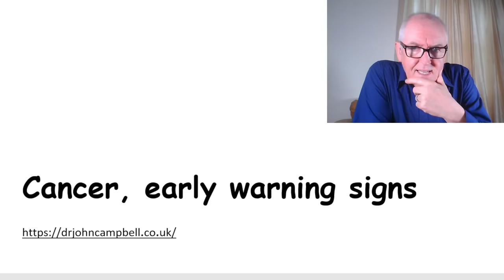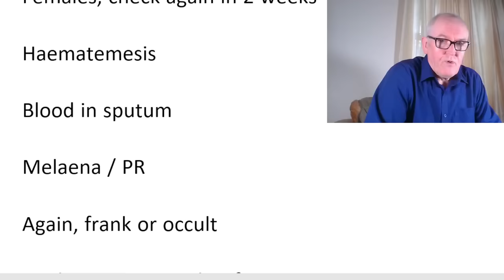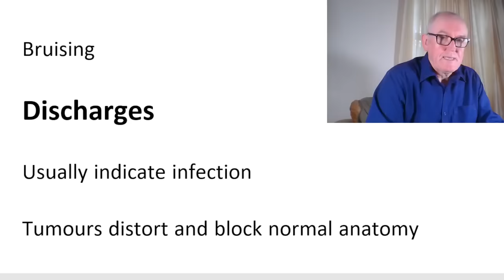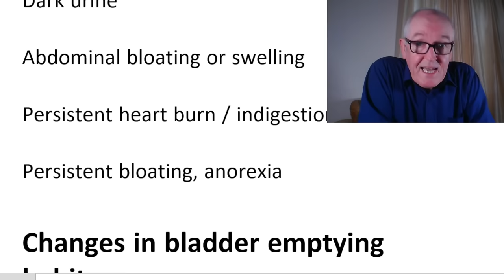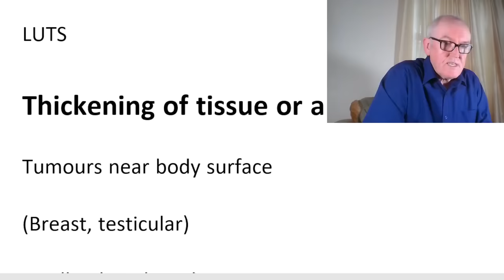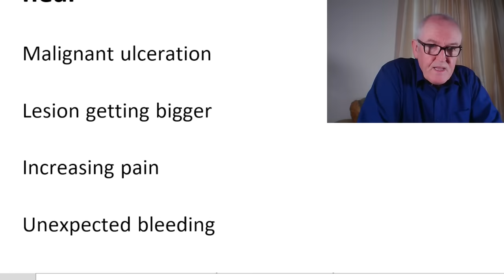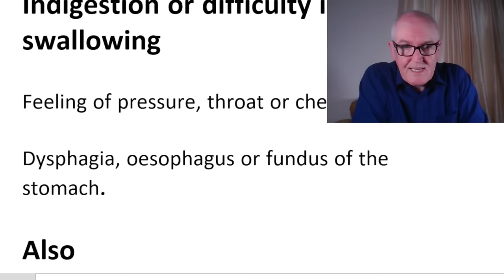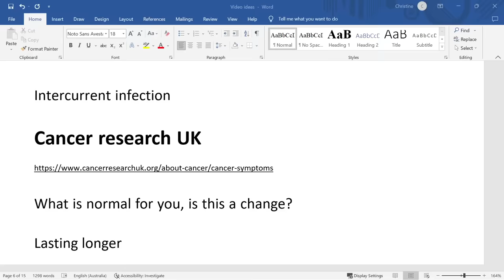Cancer, early warning signs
Any unexplained bleeding

Haematuria, any blood in the urine is abnormal, frank or occult

Females, check again in 2 weeks

Haematemesis

Blood in sputum

Melaena / PR

Again, frank or occult

PV, between periods, after sex post menopause

(no matter how much blood or what colour it is)

Nasal

Bruising

Discharges

Usually indicate infection

Tumours distort and block normal anatomy

Chest infections

Chronic cough

Urethra

Nipple

Vaginal

Change in bowel or bladder habits

Changes in defecation, frequency, consistency, constipation, diarrhoea, shape, colour, mucous

Colour, dark or pale (head of pancreas)

Floaty

Dark urine

Abdominal bloating or swelling

Persistent heart burn / indigestion

Persistent bloating, anorexia

Changes in bladder emptying habits

LUTS

Thickening of tissue or a lump

Tumours near body surface

(Breast, testicular)

Nagging cough or hoarseness

Lung, laryngeal cancer, thyroid

A sore / wound which does not heal

Malignant ulceration

Lesion getting bigger

Increasing pain

Unexpected bleeding

Basal cell carcinoma (rodent ulcer)

Non-melanoma skin cancers (NMSCs)

New mole or changes to a mole

Mouth or tongue ulcer (more than 3 weeks)

Obvious change in a wart or mole

A, asymmetry

B, borders

C, colour

D, more than 6mm or increasing

E, elevation

Malignant melanoma may demonstrate all of the above features.

Indigestion or difficulty in swallowing

Feeling of pressure, throat or chest

Dysphagia, oesophagus or fundus of the stomach.

Also

Night sweats or fever

Fatigue

Unexplained pains or ache

New blood clots, deep venous thrombosis

Bone pain

Intercurrent infection

What is normal for you, is this a change?

Lasting longer